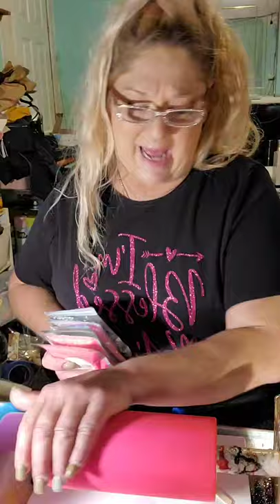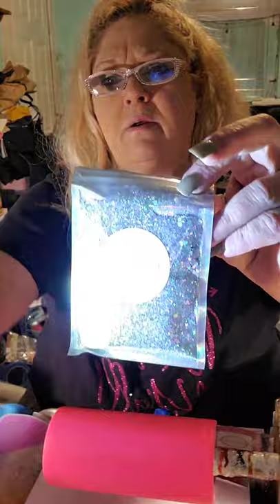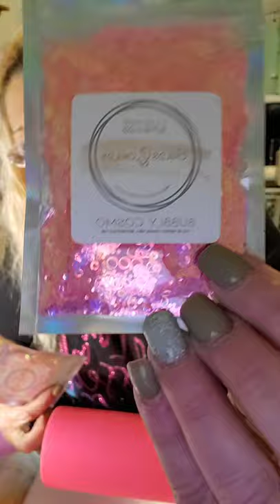glitter swirl tumbler tutorial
glitter swirl tumbler tutorial @Glassy Mountains Creations